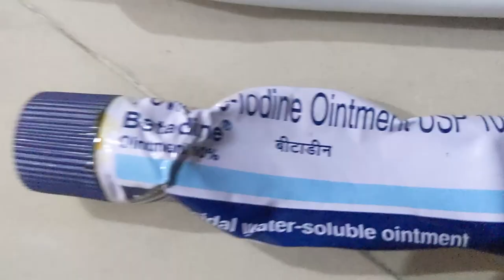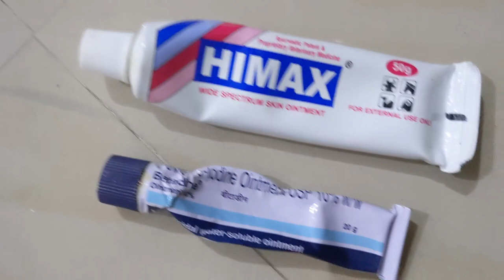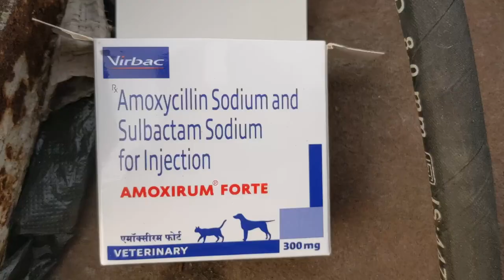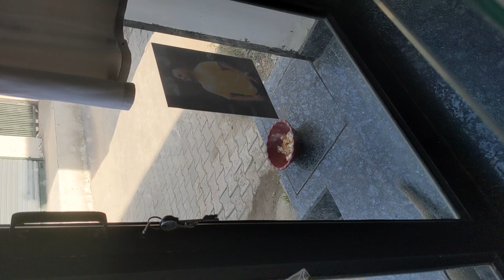कुत्ते शरीर पर कीड़े तुरंत मारें Maggots in Dogs Removal Treatment by Ramawat Dog care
Cover Topic :-
JEET BONSAI

पीठ पर कुत्ते वाले कीड़े लग गए,कुत्ते के पीठ पर कीड़े पड़ गए हैं,कुत्ते के पेट पर कीड़े पड़ गए हैं,कुत्ते के मुख पर कीड़े पड़ गए हैं,कुत्ते के रीड़ पर कीड़े पड़ गए हैं,छाती पर कुत्ते वाले कीड़े लग गए,पैर पर कुत्ते वाले कीड़े चिपक गए,पीठ पर कुत्ते वाले कीड़े चिपक गए,कुत्ते के जखम में कीड़े होने पर इलाज कैसे करें?,कुत्ते का कीड़ा कान पर चिपक गया l,कुत्ते के शरीर में कटे या फटे जगह पर कीड़े पड़ गए हैं,कुत्ते के शरीर पर कीड़ा हो जाए तो क्या करें,कुत्ते के कीड़े से घाव
कुत्ते शरीर पर कीड़े तुरंत मारें
कुत्ते के शरीर में कीड़े पड़ गए हैं तो,कुत्ते के रीड़ पर कीड़े पड़ गए हैं,कुत्ते के पीठ पर कीड़े पड़ गए हैं,कुत्ते के पेट पर कीड़े पड़ गए हैं,कुत्ते के शरीर में कीडे़,कुत्ते के शरीर पर कीड़ों का घरेलू उपाय,कुत्ते के शरीर पर कीड़ा हो जाए तो क्या करें,कुत्ते के शरीर में कटे या फटे जगह पर कीड़े पड़ गए हैं,कुत्ते के पैर में कीड़े पड़ गए हैं,कुत्ते के गर्दन में कीड़े पड़ गए हैं,कुत्ते के शरीर पर खून चूसने वाले कीड़ों का घरेलू इलाज,कुत्ते के मुख पर कीड़े पड़ गए हैं
कुत्ते की कीड़े की दवा,कुत्ते के घाव के कीड़े मारने की दवा,कुत्ते कीडे़,कुत्ते के घाव में कीड़े मारने की दवा,कुत्ते के घाव में कीड़े पड़ने की दवा,कुत्ता,कुत्ते के पीठ पर कीड़े पड़ गए हैं,कुत्ते के पेट पर कीड़े पड़ गए हैं,कुत्ता कीड़ा,कुत्ते के रीड़ पर कीड़े पड़ गए हैं,कुत्ते के गर्दन में कीड़े पड़ गए हैं,कुत्ते की पूंछ में कीड़े का इलाज किया,कुत्ते के शरीर में कीड़े पड़ गए हैं तो,फालतू घूम रहे कुत्ते को कीड़े पड़ गए हैं,कुत्ते को कीडे़ दवा और दूध खिलाया
कुत्ते,कुत्ते के घाव के कीड़े मारने की दवा,कुत्ता खांसी,कुत्ता काटने,कुत्ते भगाने का तरीका,कुत्ते को मिला सही इलाज,कुत्ते के काटने का इलाज,कुत्ते काटने पर घरेलू उपचार,कुत्ते के काटने के लक्षण,कुत्ते की डीवर्मिंग कैसे करे,# कुत्ते के काटने पर क्या करें,कुत्ते के पेट में कीड़े का इलाज,कुत्ता काटने पर उपाय,कुत्तो को कैसे भगाये,deworming कुत्ते के पेट के कीड़े,पागल कुत्ते के काटने पर क्या करें,कुत्ता खांसी का होमियोपैथी इलाज
ਪੇਟ ਦੇ ਕੀੜੇ,ਕੀੜੇ,ਦੰਦਾਂ ਦੇ ਕੀੜੇ ਦਾ ਇਲਾਜ,ਪੇਟ ਵਿੱਚ ਕੀੜੇ,ਪੇਟ ਅੰਦਰ ਕੀੜੇ,ਢਿੱਡ ਅੰਦਰ ਕੀੜੇ,ਢਿੱਡ ਵਿੱਚ ਕੀੜੇ,ਮੱਖੀਆਂ ਮੱਛਰ ਮਾਰਨ ਦੀ ਦਵਾ ਘਰ ਚ ਤਿਆਰ ਕਰੋ,ਗਲੇ ਦੀ ਖਰਾਸ਼,ਪੇਟ ਦੀ ਗੈਸ,ਪੇਟ ਦੀ ਇਨਫੈਕਸ਼ਨ,ਦੇਸੀ ਨੁਕਤੇ,ਪੇਟ ਦੀ ਸੋਜ,ਪੇਟ ਦੀ ਗਰਮੀ,ਪੇਟ ਦੀ ਚਰਬੀ,ਪੇਟ ਦੀ ਇਨਫੈਕਸ਼ਨ,ਘਰੇਲੂ ਨੁਕਤੇ,ਪੇਟ ਘਟਾਉਣ ਦੀ ਕਸਰਤ,ਪੇਟ ਦੀ ਸੋਜ ਦਾ ਇਲਾਜ,ਕਿੱਤਾ ਖੇਤੀਬਾੜੀ,ਦੰਦ ਦਾ ਕੀੜਾ,ਚਿੱਟੇ ਦੰਦ,ਕਬਜੀ ਦਾ ਇਲਾਜ,ਤੇਜ਼ਾਬ ਬਣਨਾ,ਛਾਈਆਂ ਦਾ ਇਲਾਜ,ਦੰਦ ਚਿਟੇ ਕਰਨ ਦੇ ਤਰੀਕੇ,ਦੰਦ ਚਿਟੇ ਕਰਨ ਦਾ ਤਰੀਕੇ,ਦੰਦ ਚਿੱਟੇ ਕਰਨ ਦੇ ਤਰੀਕੇ
ਕੁੱਤੇ ਦੇ ਸਰੀਰ ਦੇ ਕੀੜੇ ਦੀ ਦਵਾਈ
ਪਤੀ ਤੇ ਕੁੱਤੇ ਦੀ ਦਵਾਈ,ਕੁੱਤੇ ਰਾਤ ਨੂੰ ਕਿਉਂ ਰੌਂਦੇ ਨੇ ?